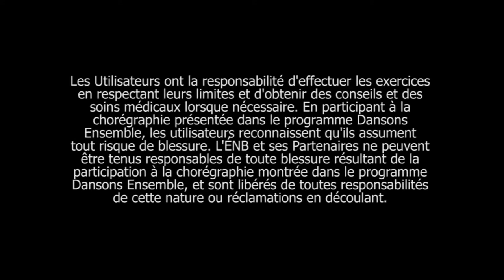Partie 4 de la chorégraphie de la Journée Dansons Ensemble 2018 de l’ÉNB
Dans cette section, nous commençons à exprimer le déséquilibre dans notre relation à l’environnement. Courez, sautez et lancez de l’énergie partout dans la pièce.

Dansons Ensemble 2018 fait partie de l’initiative communautaire vedette de l’École nationale de ballet du Canada qui offre des occasions GRATUITES à tous les Canadiens et Canadiennes de tous âges et niveaux d’habileté d’être en santé, actifs et de s’investir sur le plan artistique. Programme à multiples facettes, Dansons Ensemble est destiné à ceux qui en profiteront le plus : les enfants et les jeunes mal desservis, les aînés et tous les autres Canadiens. Soutenue par toute une gamme de ressources en ligne gratuites, l’initiative élimine les entraves à la participation et améliore l’accès à des activités de danse gratuites, de qualité et culturellement inclusives.

dansonsensemble.ca